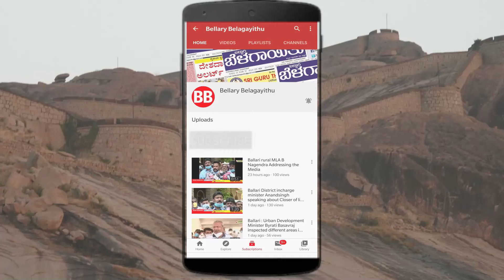Min Nagendra Press Meet | Covid, Mayor Election, Ballari Utsava, Yuvajanotsava | Bellary Belagayithu